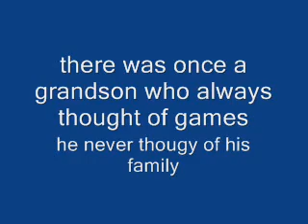the grand father and grand son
a grand father and grand son